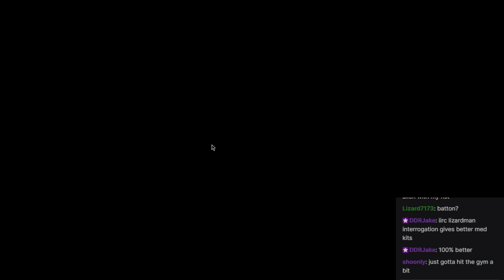Xenonauts Longplay 12, Earth II continues, enlist today!